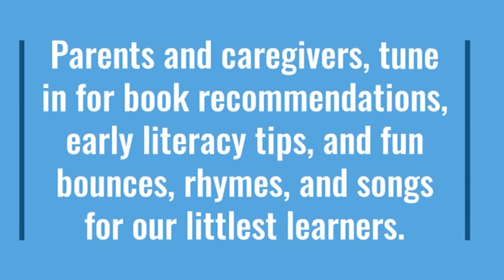Break with Baby: Brush! Brush! Brush!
Book suggestions, literacy tips, and fun family engagement activities for our beginning readers. In this episode, Lysa and Kristina tell us about the book "Brush! Brush! Brush!" by Douglas Florian.

Find the book in our catalog:
catalog.washoecountylibrary.us/Record/735751